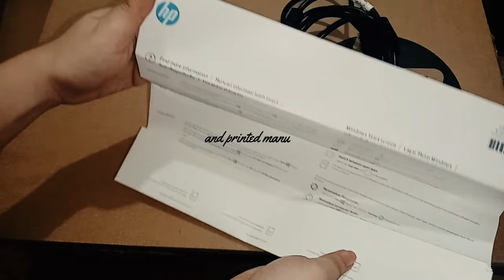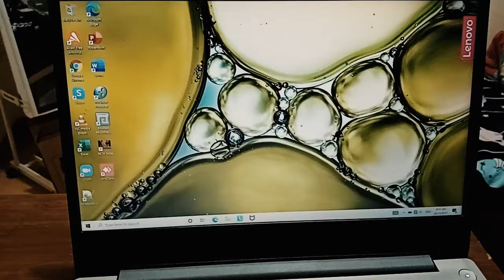Unboxing Laptop Lenovo Idea Pad 3 | Boxing Old Hp Laptop | Aesthetic | Tinaesthetic Vlogs